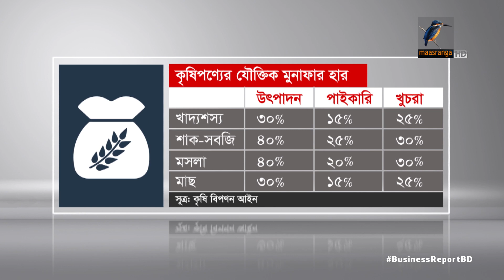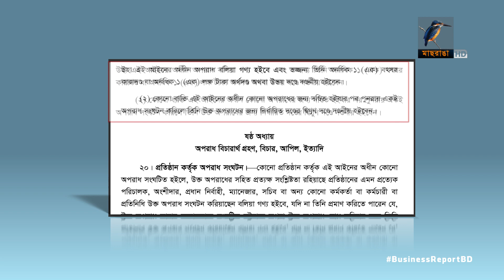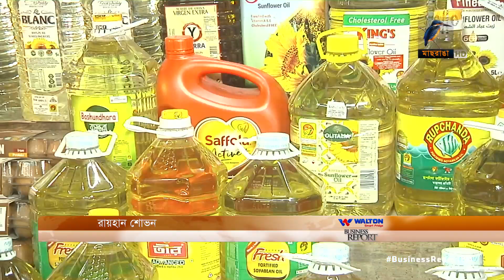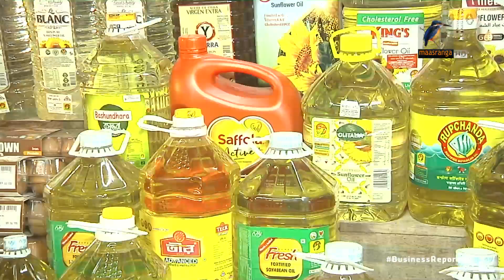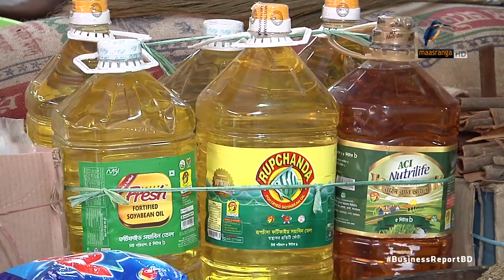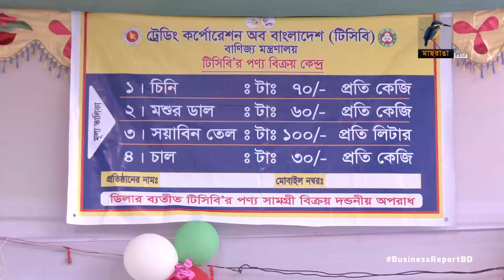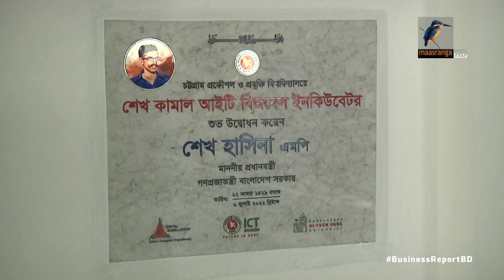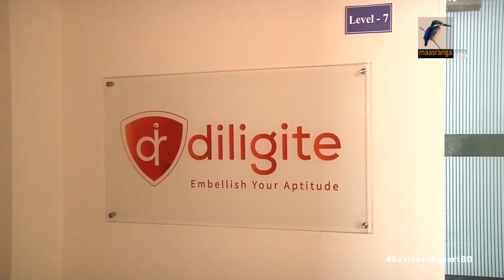বিজনেস রিপোর্ট, ১৬ জুলাই, ২০২৩ | Bangla Business News | Business Report 2023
১. চাল-ডাল বিক্রি করে সর্বোচ্চ কত মুনাফা করতে পারবেন ব্যবসায়ীরা? কিন্তু করছেন কত...
২. সরকার কমালেও বাজারে সয়াবিনের দাম কমছে না কেন...
৩. নিম্নআয়ের মানুষের ওপর মূল্যস্ফীতির চাপ কমাতে কি উদ্যোগ নিলো সরকার...

Business Report: 16 July, 2023
Reporter: Mohammad Tauhid, Saurav Rahman, Hirjun Mira, Rayhan Shovon.
Camera: Bacchu Mridha, Mizanur Rahman.
Editing: Mahbub Alam Shohag.
Graphics: Debashis Roy.
Post Production: Mahafujul Hasan Sajib.
Producer: Emdadul Jahid.
Technical Support: IT
Channel: Maasranga Television.